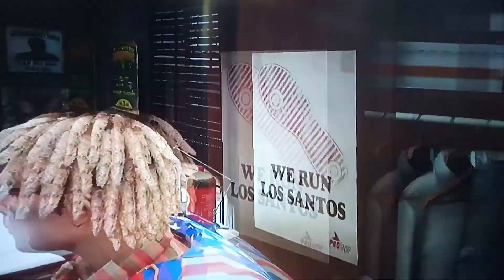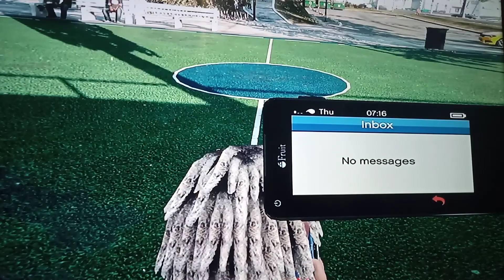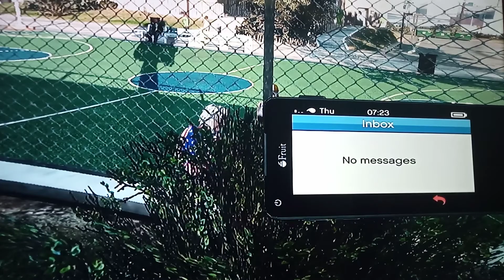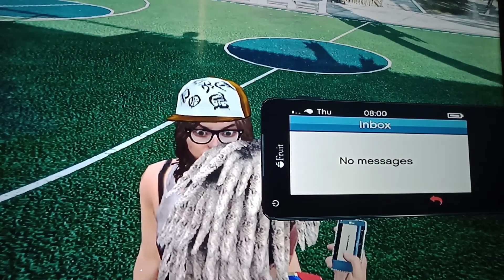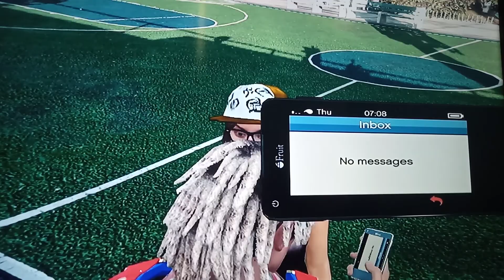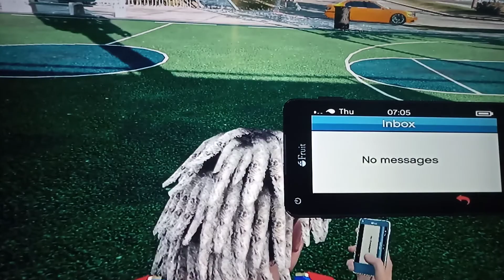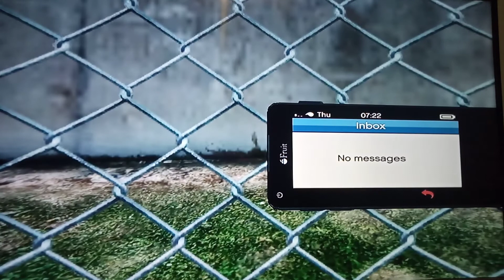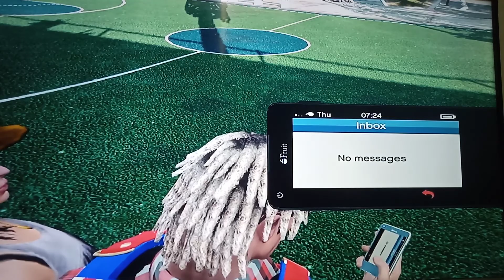Gta 5 in the hood life season 3 episode 12 part 1